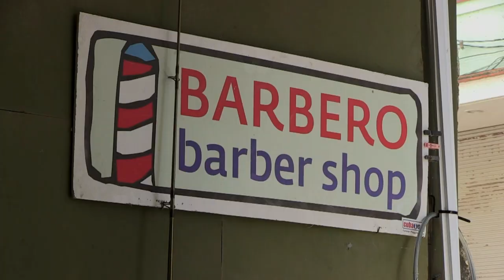Adiós bufetes: bajos salarios socavan profesiones en Cuba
El enfermero se hizo bicitaxista, y la futura abogada es un hada inmóvil que atrae turistas. Ambos podrían trabajar en lo suyo, pero los salarios -relativamente los más bajos de la región- pulverizan el prestigio profesional en Cuba.